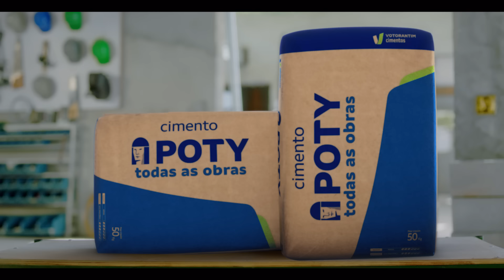Cimento Poty: É bom demais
Cimento Poty seca rápido, é resistente e fácil de trabalhar. Cimento Poty é para todas as obras e pode ser usado em todas as aplicações, da fundação ao acabamento.